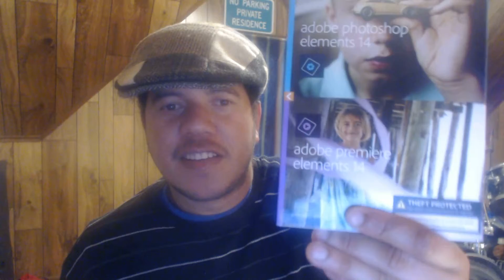comprei o Photoshop nos EUA ! sabe quanto eu paguei ?